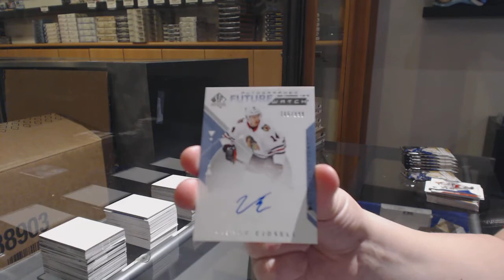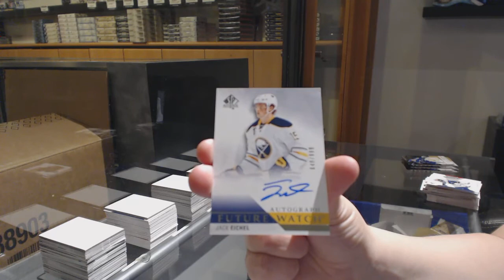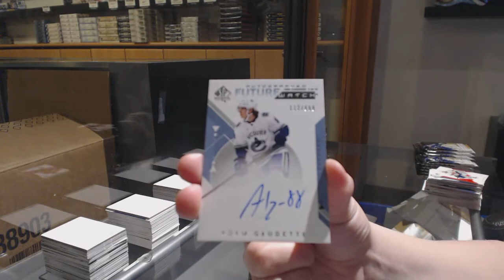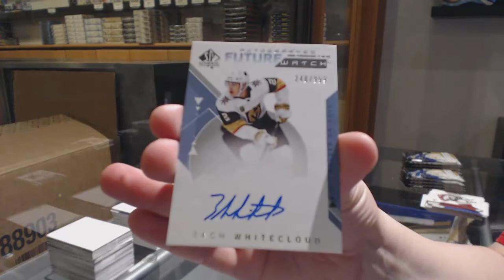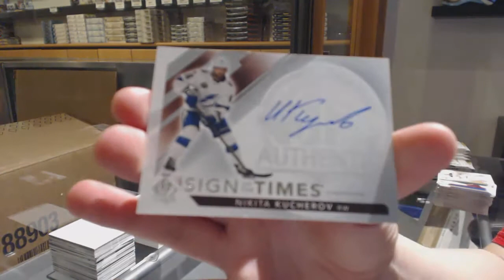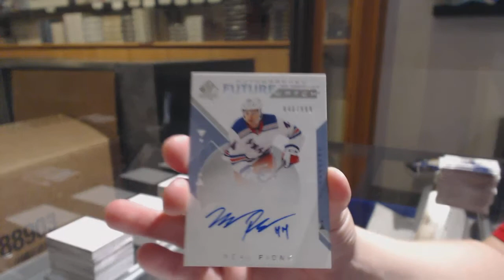18-19 Upper Deck SP Authentic Hockey 4 Box Break - C&C GB #11,396